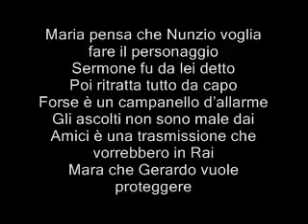Amici 2012 di Maria de Filippi puntata 4 febbraio - Canale 5, Rap di G&G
4/2/2012  speciale AMICI 11 Maria De Filippi e il cazziatone

Maria pensa che Nunzio voglia fare il personaggio
Sermone fu da lei detto
Poi ritratta tutto da capo
Forse è un campanello d'allarme
Gli ascolti non sono male dai
Amici è una trasmissione che vorrebbero in Rai
Mara che Gerardo vuole proteggere
Io non rinunzio tv devo accendere